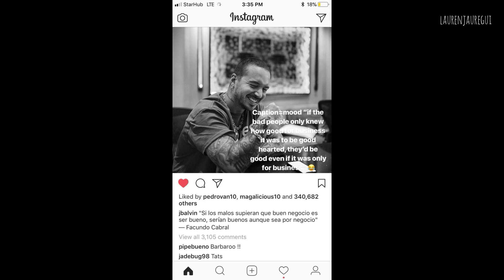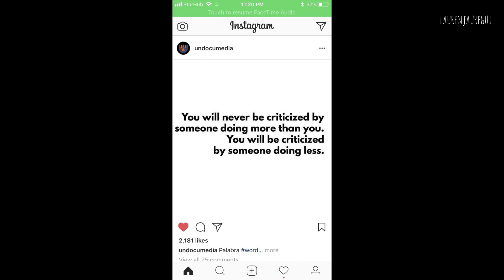FIFTH HARMONY | INSTAGRAM STORIES - March 13, 2018